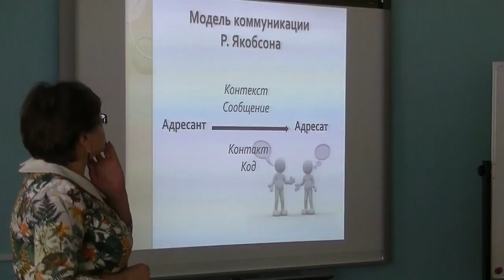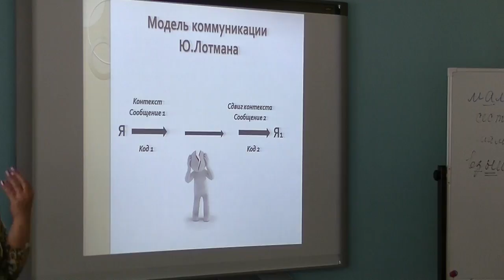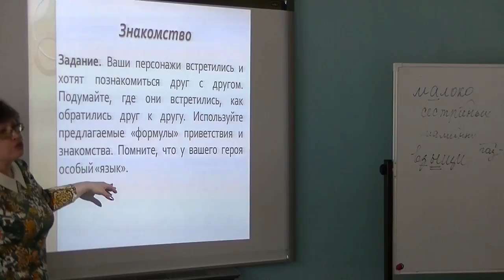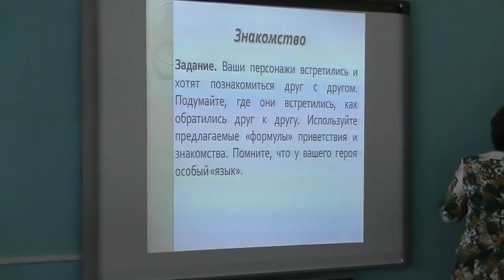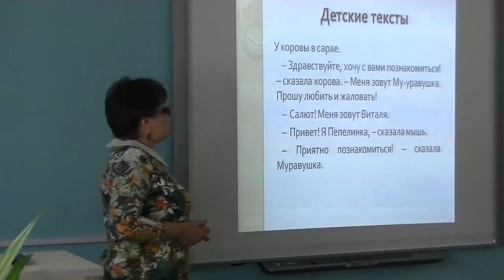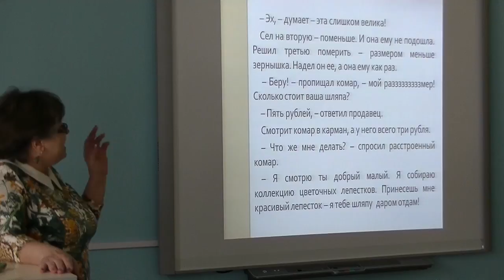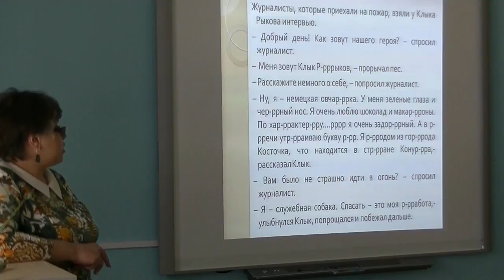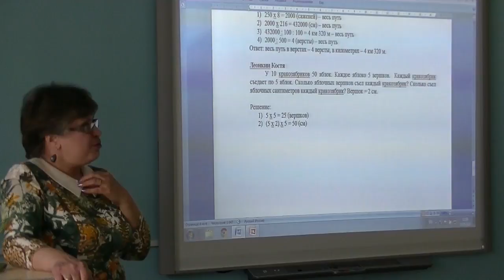Оценивание на уроках русского языка. Л.В.Татаринова. Часть 2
Единый день открытых дверей по теме «Современные подходы к оцениванию образовательных результатов в урочной и неурочной деятельности».
Оценивание на уроках русского языка. Татаринова Лариса Владимировна, учитель гимназии «Универс» . 15 марта 2017 г.